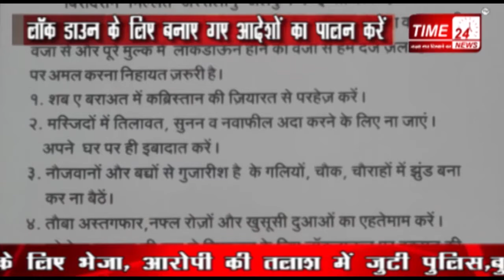भारत में रहने वाले मुसलमानों के लिए ज़रूरी एलान, हर मुस्लिम तक पहुंचाएं